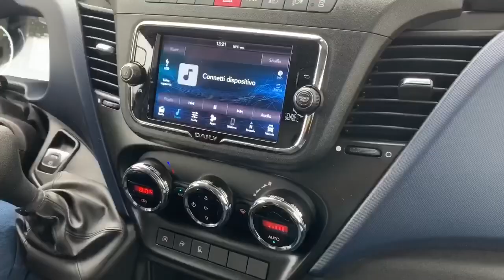OCCHIO ALLA BIONDA (SUL DAILY)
Un giro per Varese, tra blocchi del traffico e ingorghi stradali. A bordo di un comodo DAILY EURO 6, insieme al nostro @StefanoFontanive, anche il Segretario Asea @MauroGhiringhelli e la giornalista @DeboraBanfi.
Sarà proprio lei a guidare il nostro furgone, mostrandoci quanto sia facile arrivare in centro città con un mezzo ecologico, capace di dribblare tutti i blocchi, perfino i più severi...